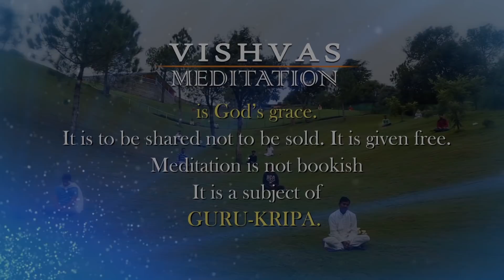VISHVAS MEDITATION - 10 APR 2021 SADHNA TV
VISHVAS MEDITATION - 10 APR 2021 SADHNA TV-1633